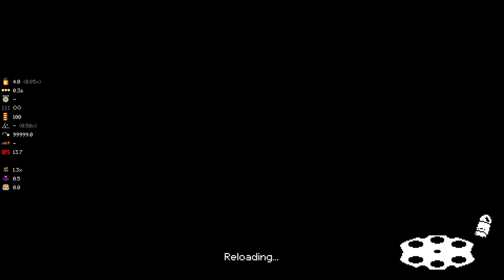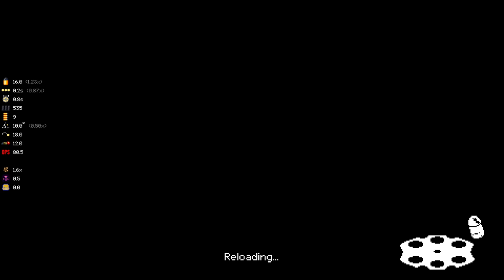BUBBLE BUDDIES!! (ft.Nevernamed) - Mega Modded Enter the Gungeon Mod - Part 124